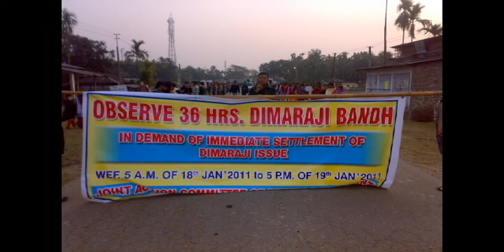We Well Come u 2 Dima Hasao cover video